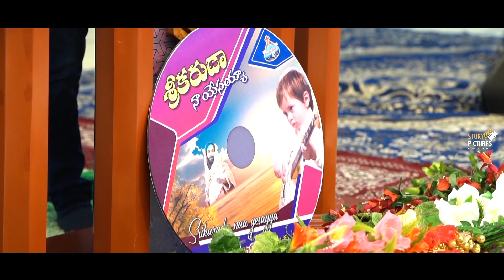Hosanna Ministries 45th FEAST OF TABERNACLES HIGHLIGHTS GLIMPSE 45వ గుడారాల పండుగ